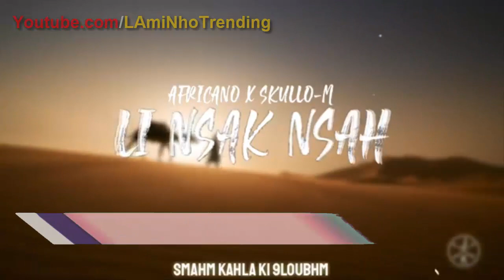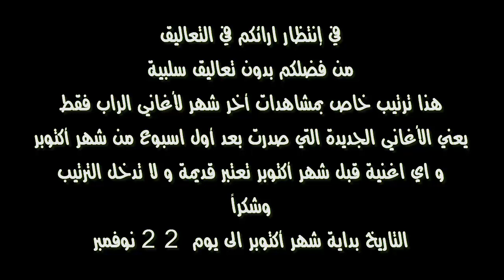اغاني الراب الجزائري الـ 30 الجديدة والأكثر مشاهدة لشهر أكتوبر و نوفمبر 2019 || TOP 30 RAP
هذا ترتيب خاص بأغاني الراب الجديدة و حسب المشاهدات على اليوتيوب و تاريخ الأغاني من بداية شهر أكتوبر الى 22 من شهر نوفمبر

كما يمكنكم مشاهدة اغاني الراي الجزائري في فيديو منفصل عن هذا و هو موجود بالقناة

لاتنسى الإعجاب بالفيديو و مشاركته مع الأصدقاء
كما يمكنك المشاركة بالقناة و تفعيل جرس التبيهات حتى يصلك كل جديد
و مشاهدة ممتعة للجميع

الأغاني المتواجدة بالترتيب :
TOP RAP 2019
1 - Didine Canon 16 ~Codeine #3 (Officiel Music Video) beat by freezy
2 - Trap King x Sam Dex - Trap Dex ( Réal . Lexus Films ) [ MHD Prod ]
3 - Phobia Isaac - Bent Lahlal (Chabaka Net Prod)
4 - Didin Canon 16  Cazawia °(Officiel Music Vidéo)
5 - Youppi x Youppi - Direlha Rwadi NwarVisuel A.W.A beat (ONE SHOOT CAM)
6 - Savage Plug - GANG Ft. 7LIWA [ChabakaNet Prod]
7 - Flenn - Cabas
8 - Didine Canon 16 ~Black Hell~ (audio Officiel)
9 - YOUPPI X YOUPPI- GAUCHE /BARBE BLANCHE /AWA BEATS
10 - Mc boy x L'orage - LABO (officiel vidéo) -
11 - Hakim Bad Boy Ft Cheb Mouad - El Bayda V2 (Officiel Music Clip)
12 - Didin Canon 16 X Hood BT El Djine El 3acha9 "الجنّ العاشق" (OFFICIEL AUDIO) PROD by MHD
13 - ZAKO - ☆ SHIT ☆ Prod by 213 ( Audio )
14 - PHOBIA ISAAC - JOKER {Officiel Audio} Clash DIDIN CANON 16 & YOUPPI & FLENN
15 - YOUPPI X YOUPPI - SASORI -
16 - [ Rap Algérien ] Sam Dex ft Raouf Belcourt Zoo - BNB - ( Réal . Lexus Films ) Prod Willy
17 - ZAKO - POUPÉE
18 - عبدو سلام _ بجع | كلااااش RAP
19 - Africano - Li Nsak Nsah ft. Skullo-M ( Lyrics Video ) Prod by A.W.A
20 - SYC - FORSA [فرصة]
21 - EL MAREDJ - EL BADMAN X MC LAMA
22 -
عبدو سلام _ جنون العظمة [كلاش3] Rap
23 - BLB - EL BADMAN
24 -
عبدو سلام _ أخخخ [كلاش2] RAP
25 - BELCOURT ZOO - BIGI - TEMPLIER - (CLIP OFFICIEL)
26 - Hakim Bad Boy - Wlid Fatima (Officiel Music Clip)
27 -
عبدو سلام _الملك العاري[كلاش5]
28 -
عبدو سلام _ أبو جغللو [الرد]Rap
29 - [ Rap Algérien ] Neymar ft ( Mazwar & Sky Myth ) - Casbahwiya ( Réal . Lexus Films )
30 - Klam - Alone (Clip officiel) Prod by. THEMYTH
31 - MASS_PHOENIX
32 -
عبدو سلام _قوس قزح [كلاش4]
82 ألف مشاهدة
34 - MASS-ZA K-0
35 - Africano - IQBAL ( Lyrics Video ) Prod by THEMYTH
36 - [ Rap Algérien ] Zan9awi Zone - MG ft RV - La Zone - ( Réal , Lexus Films )
أغاني الراب الجزائرية الـ 30 الاعلى مشاهدة لهذا الأسبوع (23 نوفمبر2019) | TOP 20 Rap Dz 2019
 أغاني الراب الجزائرية الـ 30 الاعلى مشاهدة لهذا الشهر | TOP 20 Rap Dz 2019

أفضل 30 أغنية راب جزائرية الاعلى مشاهدة لهذا الأسبوع | TOP 30 Rap Dz 2019
أفضل 30 أغنية راب جزائرية الاعلى مشاهدة لهذا الشهر | TOP 30 Rap Dz 2019

أفضل 30 أغنية راب جزائرية و الأكثر مشاهدة لهذا الشهر | TOP 55 Rap Dz 2019‎

أفضل 30 اغنية راب جزائرية جديدة و الأكثر مشاهدة لهذا الشهر 2019
TOP 30 Most Viewed Rap Songs
أكثر 30 أغنية للراب الجزائري مشاهدة لشهر أكتوبر و نوفمبر 2019 على اليوتيوب
اغاني الراب الجزائري الـ 30 الجديدة الأكثر مشاهدة لهذا الأسبوع ((نوفمبر 2019))
اغاني الراب الجزائري الـ 30 الجديدة الأكثر مشاهدة لهذا الشهر ((نوفمبر 2019))
اغاني الراب الجزائري الـ 30 الجديدة الأكثر مشاهدة لشهر أكتوبر و نوفمبر 2019
أشهر 30 أغنية راب جزائري لهذا الشهر (من 1 أكتوبر الى الآن)
TOP 30 Nouvelles Rap algériennes les plus vues cette semaine
TOP 30 Most Viewed Rap
Top 30 Most POPULAR Algerian Rap of the week
TOP 30 Most Viewed 'New' Algerian Rap of The Week
كلاش